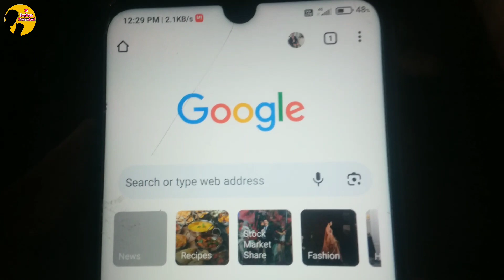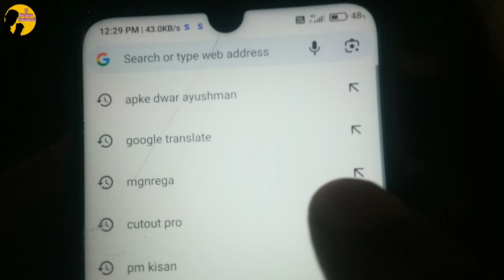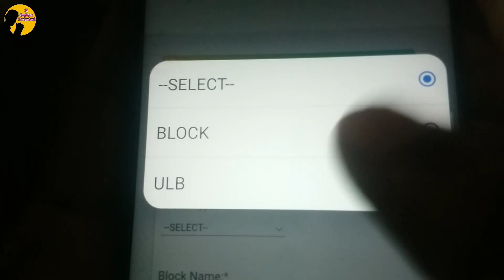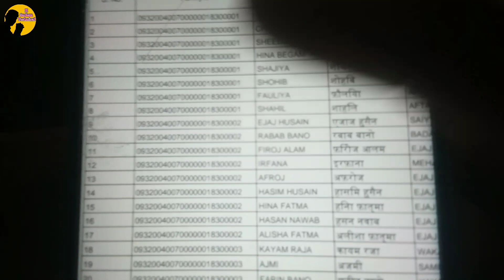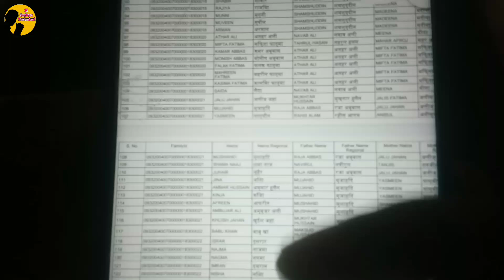Ayushmaan Card List Download 2023//Ayushman Village By List Download// Ayushman Card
Ayushmaan Card List Download 2023//Ayushman Village By List Download// Ayushman card mai apna name kaise dekhe

My Suggestions...

(1) Dwanlode Ayushman card

(2) Ayushman card money check

Your quarries.

(1) Ayushman card list kaise dekhe
(2) ayushman card list kaise download kare
(3) How to dwanlode Ayushman card list
(4) Ayushman card list mai apna name kaise dekh